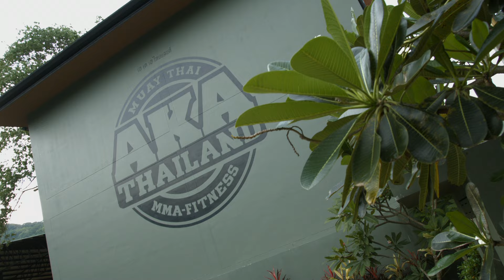Salim Muhidinov AKA Thailand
9.30 утра- время для начинающих спортсменов ММА в АКА Тайланд. Салим- боец ММА, член команды АКА Тайланд проводит уроки для начинающих бойцов! Вы хотите попробывать? Вам интересно как проходят тренировки? Вам сюда!
Salim is an AKA Thailand team fighter, and he is a coach at amateur classes on 9.30 each day!